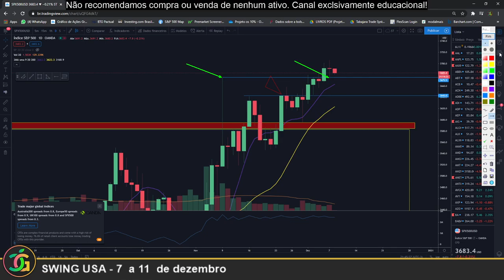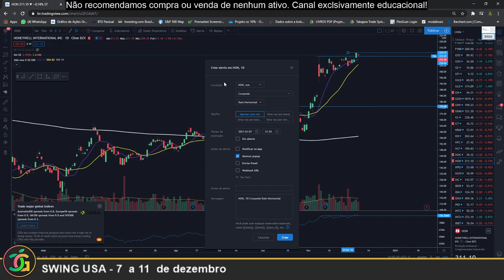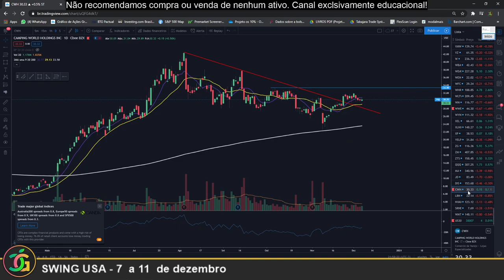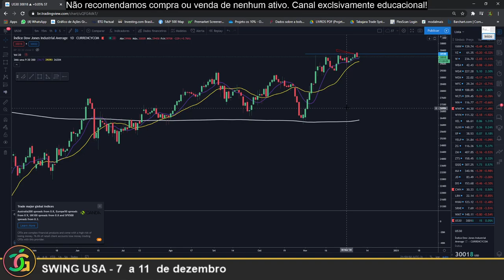SWING USA - 7 a 11 de dezembro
Caso abra conta pelo APP BTG Pactual Digital
COD: 1158033 - Guilherme Farias Cascapera